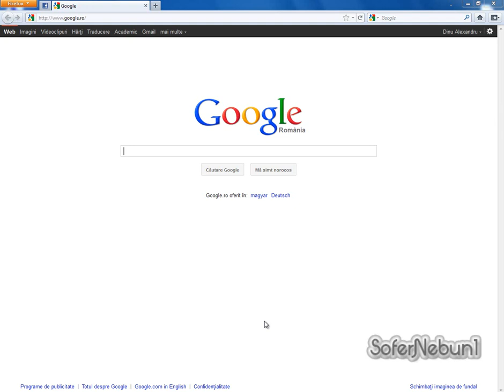Cum se descarca imagini de pe un site intr-un mod mai simplu - Tutorial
In acest tutorial va arat cum puteti descarca imagini de pe un site intr-un mod mai simplu. Adica prin drag and drop. In loc sa dati click dreapta pe imagine si "Save image as...". In modul acesta muteti descarca mai rapid imaginile, deoarece nu ai nimic de facut decat sa dai un click stanga si sa tragi pe Desktop sau unde vrei sa se salveze. Nu mai trebuie sa dai mereu click dreapta si sa selectezi acolo "Save image as...". Aceasta metoda eu am testat-o doar pe Google Image si Facebook. Dar cred ca merge pe aproape orice site. Nu stiu exact. Incercati si voi. Merge pe Mozilla Firefox si pe Internet Explorer 9. Pe celelalte browsere nu am testat.

Music : AFROJACK feat. Eva Simons - Take Over Control (Extended Vocal Mix)
Spinnin' Records
 SME
 Base79 Music